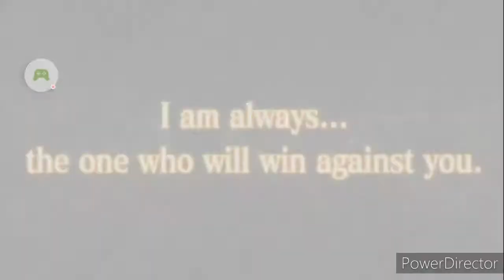We finally got him!?!?|black clover phantom knights